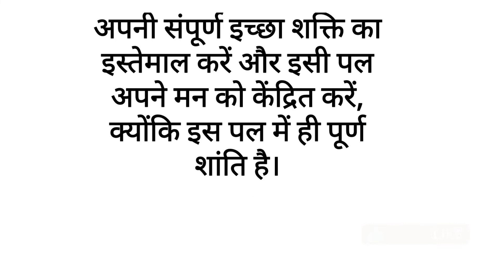THE SECRET (दैनिक प्रेरणा) DAY - 196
Dainik Prerna
secret audio book
the secret book rhonda byrne